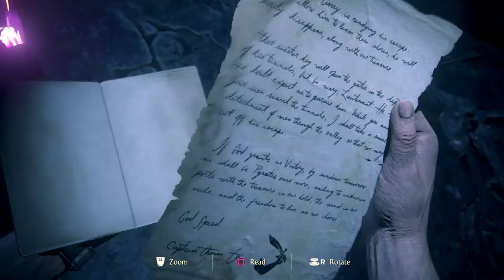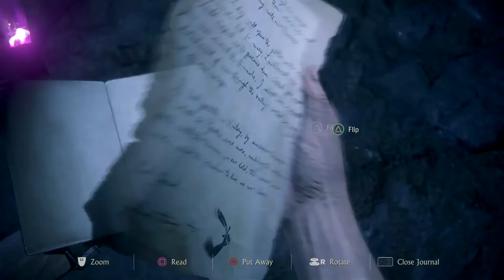Uncharted 4 - Walkthrough - part 26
Trapped into the cave, Nathan and Elena has to find a way out. It become a very explosive situation.

Creator of the Video: Jos